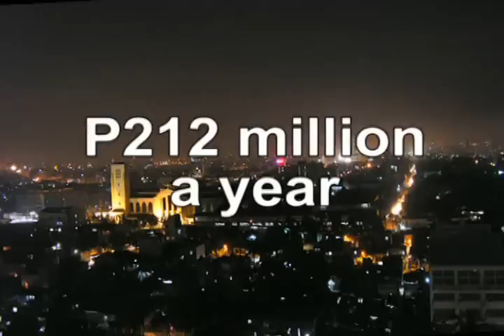BrightLux LED AVP, uses U.S.-made Bridgelux or CREE Chips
BrightLux LED Short AVP

LED lighting is a lamp or other light that uses LEDs as a source of illumination. Most lighting comes
from an incandescent bulbs, fluorescent tubes, compact fluorescent lamps (CFL) high pressure
sodium (HPS) or mercury. Different than the traditional lighting products, LEDs can be put into
traditional lamps and used like most other light bulbs. They are much more efficient than
incandescent, fluorescent tubes, CFL, HPS, or mercury.
LED stands for light-emitting diode. That is, simply, a semiconductor device that converts electricity
to light by using the movement of electrons. LEDs were invented in Russia in the 1920s. They were
put into practical use in the United States in the 1960s by General Electric. In the late 1960s,
Monsanto Corporation was the first to mass-produce LEDs, and Hewlett-Packard used them in its
early calculators. At present, China is the biggest manufacturer of all sorts of LED products and the
big Chinese corporations are investing billions of dollars in research and development.
There are many consumer advantages to LEDs over traditional lighting products. LED lights consume
much less energy. They are 300 percent more efficient than a compact fluorescent light (CFL) or
HPS, and 1,000 percent more efficient than an incandescent bulb. Because LEDs consume minimal
energy, carbon dioxide emission is only 40% compared to the traditional lighting products. As such,
they are environment friendly, They have a very long life, about 50,000 hours of use and practically
maintenance free.. A typical 60-watt incandescent bulb may last about 1,000 hours.
LED lighting contains no mercury or other toxins. LEDs emit no ultra violet (UV) light, so they don't
attract bugs. They don't generate heat, so they are cool to the touch. They don't generate radio
frequency waves, so they don't interfere with radios or television broadcasts. They also are resistant
to vibrations and shock.
LED lighting comes in many forms and can be used indoor (home, office, hotels, hospital and other
commercial establishments) and outdoor (roadway, perimeter, gardens, parks, billboards and neon
signs). They are as simple to install as other types of lighting - no special adaptation is needed.